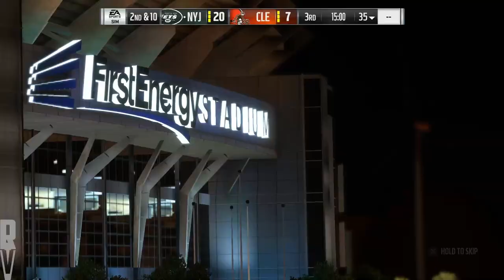Madden NFL 19 Week 3 Sim - New York Jets vs Cleveland Browns